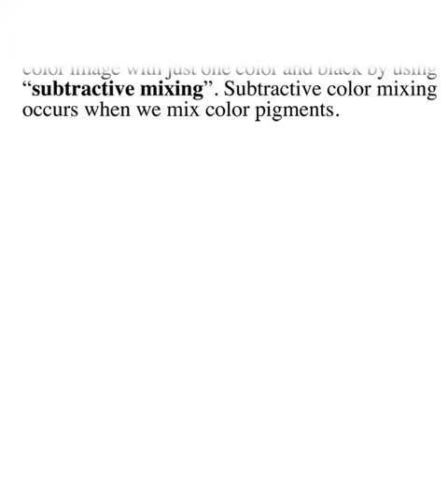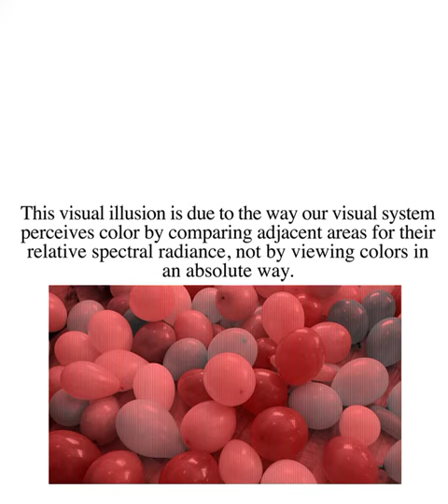Create A Full Color Image With Just One Color and Black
According to American scientist Edwin H. Land, we value the color of an object by comparing its ability to reflect short, medium and long wavelengths.
As our visual system works by comparing, the appearance of any color is affected by the colors surrounding it.
Land proved that we could perceive a full-color image projected from just two projectors,
one with white light and one with red light.
As you know, the mixing of colored lights is determined by “additive mixing”. Land’s
experiment was done “additively” by combining images by projecting.
The artist and researcher in visual perception Gianni A. Sarcone shows that it is also possible to create a full-color image with just one color and black by using “subtractive mixing”. Subtractive color mixing occurs when we mix color pigments.